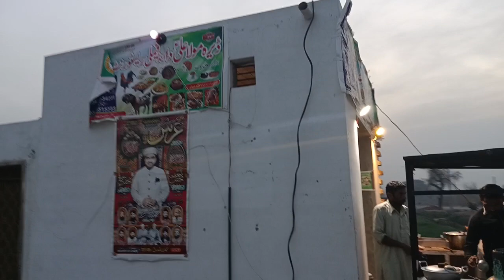Street Hotel In Pakistan